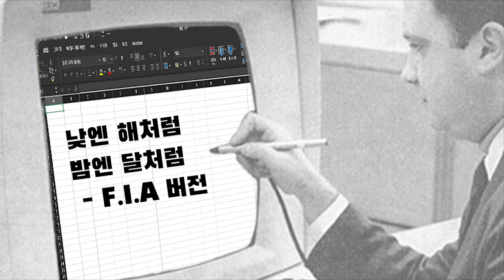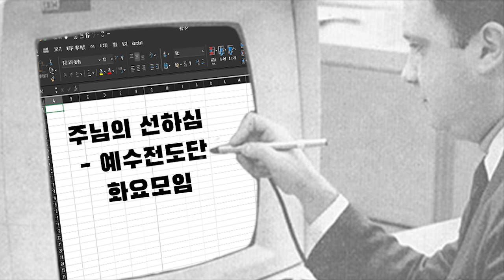느헤미야 비일상_행정팀장과 재정팀장이 엑셀하며 듣는 은혜로운 찬양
???: 엑셀은 전투다

+ '행팀+재팀의 엑셀플리'는 사무처의 두 팀장님이 골라주신, 작업 중 은혜가 필요할 때 듣는 찬양 목록입니다. 타 기관 및 단체, 회사에서도 사무일로 괴로운 분들이 계시다면 이 플리를 통해 조금이라도 위로받으시길 바랍니다.